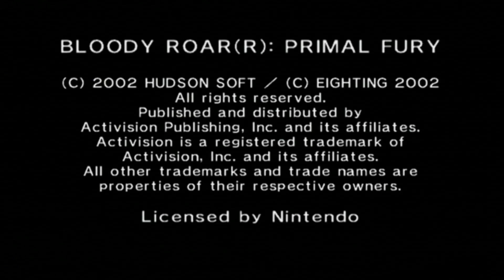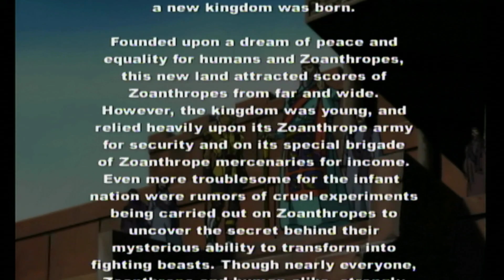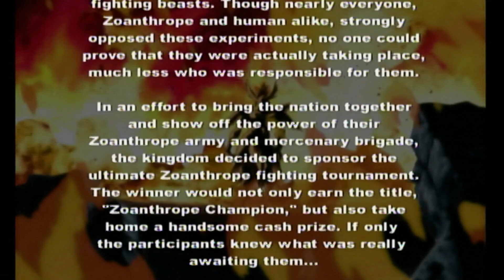Bloody Roar Primal Rage Yugo No Commentary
Yugo the Wolf playthrough no commentary.